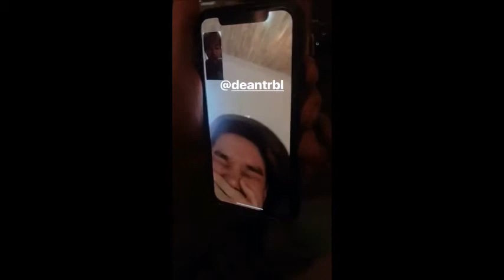Penomeco calling Dean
Source: Crush's instagram (@crush9244)

I heart Penomeco.